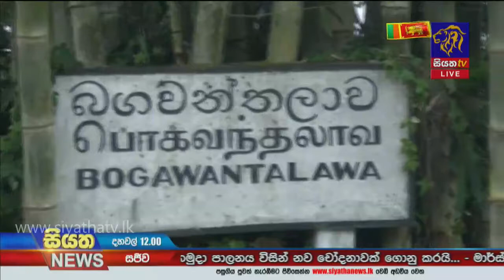බස්නාහිර පළාතේ 57000කට එන්නත් කරණය ඇරඹෙයි | Siyatha News